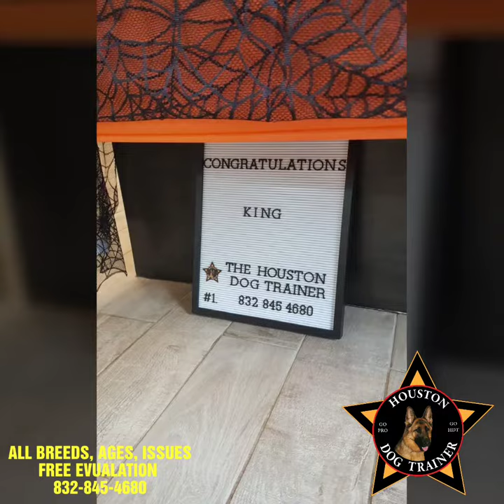HOUSTON TX DOG TRAINING GRADUATION SHELTIE KING WOW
Thank you for your interest.  We train all breeds, all ages, and all issues.  We use no pain,  no shock, and no shortcut training methods.  Please call for further details and to schedule a free evaluation or leave us your # and we will contact you.  Thank you.  THE HOUSTON DOG TRAINER HDT
Facebook.com/thehoustondogtrainer